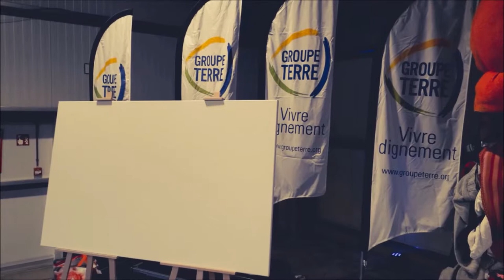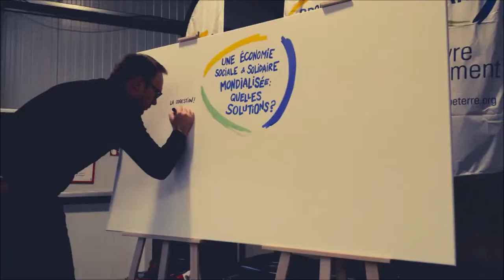After Movie - La mondialisation : nouvelle opportunité pour l'économie sociale et solidaire ?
Un grand merci à Eva Cantele (ESS Forum International​), Arnaud Breuil (Up Coop​), William Wauters (TESS EEIG​), Yves Leterme (International IDEA), Victor Meseguer (Social Economy Europe​) et Isabelle Ferreras (UCLouvain – Université catholique de Louvain) pour leurs interventions lors du colloque !

On revient très bientôt avec d’autres supports qui alimenteront encore la discussion …